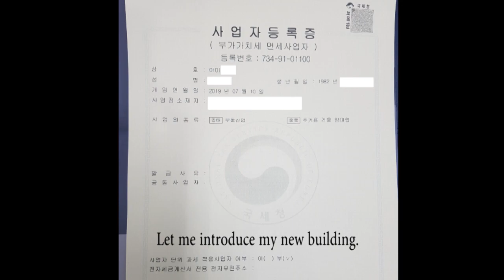저축왕 건물주의 발? 노동, 운동에 찌들었다 💰I Love My New Building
💓 Hi~ I'm a singer-songwriter & youtuber. And
I'll resume my music career with new albums :)

➡️ 살며 사랑하며 배우며, 범사에 감사하는 삶
☞ $hely @mie (공무원 출신 건물주)